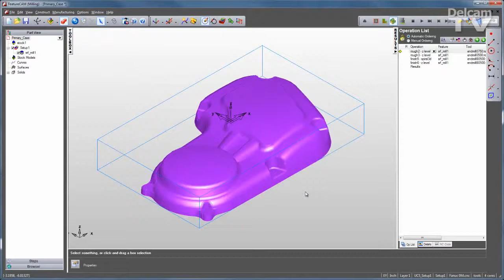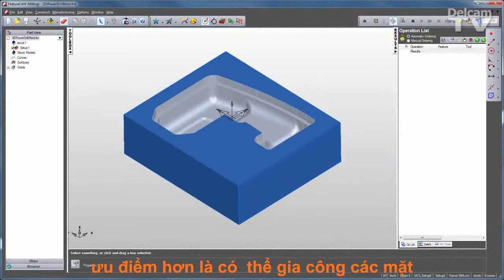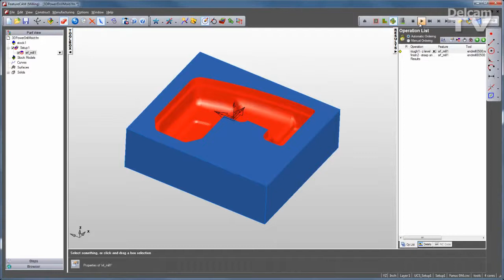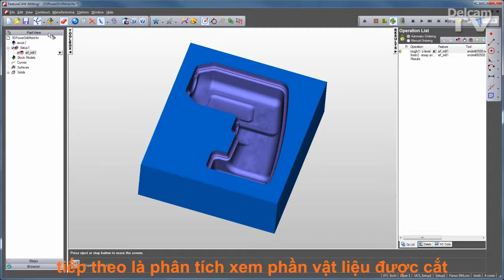Lập trình gia công phay 3D với Delcam FeatureCAM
Gia công phay 3D là phần gia công thích hợp cho các hình dạng mặt, gia công khuôn nhựa, khuôn đúc, các bộ phận ô tô,..
Chỉ cần thành thạo phần gia công 3D là bạn có thể giải quyết hơn 70% công việc.